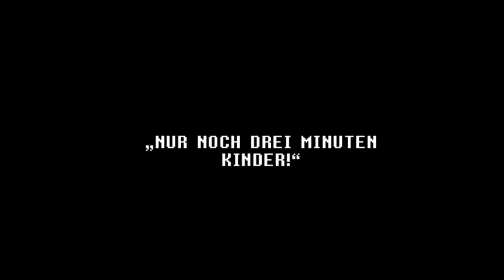Das Spielplatzduell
Entstanden im Rahmen eines Kooperationsprojektes zwischen der Initiative Creative Gaming, dem Haus der Jugend Kirchdorf und Jugendlichen der Nelson-Mandela-Stadtteilschule in Wilhelmsburg. Gefördert durch den BkJ.